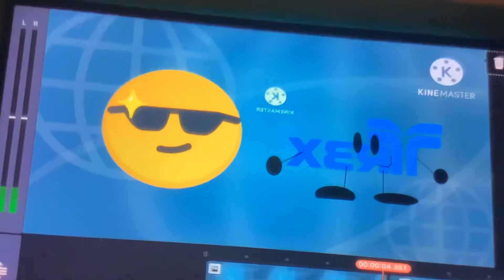TR3X Gets Grounded Season 2 Ep 1 Leaked Pt 1